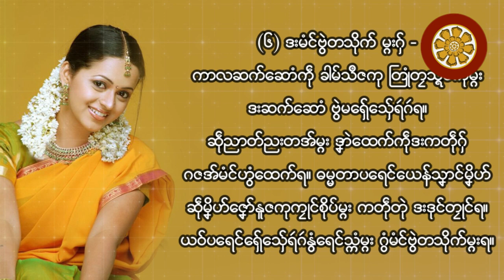ဒၠောံဗတောန်အပါ သွက်ကောန်ဝုတ် ဝိသာခါ